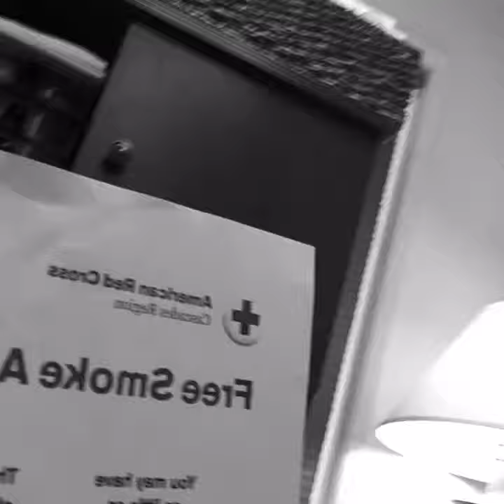Red Cross Smoke Alarm Program